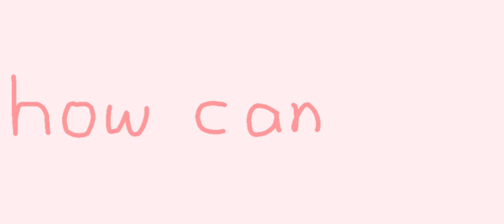Cupid (animatic)[SincerelyPetal]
“How can cupid.. how could you be so cruel?"

Anis heart breaks when she realizes Hitoshi likes someone else☹️.

i tried animating with ibs paint which was a huge mistake im sorry

Ani is a new oc in Falling petals/ an antagonist who tries to break up Hitoshi and Phantom in the show

Song; Cupid by jack stauber